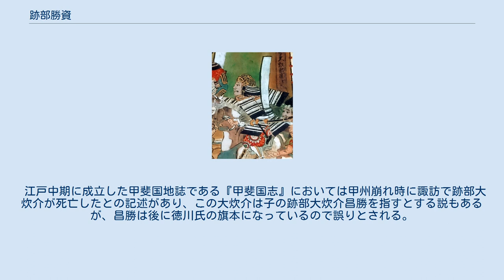跡部勝資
跡部 勝資（あとべ かつすけ）は、戦国時代から安土桃山時代にかけての武将。
甲斐武田氏の家臣。
跡部信秋の子。
 跡部氏は信濃国守護小笠原氏庶流で信濃国跡部郷に発する一族。
室町時代の応永23年（1416年）の上杉禅秀の乱により甲斐守護・武田信満が滅亡すると、室町幕府は高野山で出家していた武田信元・次いで武田信重を甲斐守護に任じた。
幕府は信濃守護・小笠原政康に信元らの甲斐帰国支援を命じ、政康は守護代として跡部氏を甲斐へ派遣した。
こうして跡部氏は甲斐へ土着するが、寛正6年（1465年）、甲斐守護・武田信昌は跡部景家を滅ぼし、跡部氏は排斥される。
 戦国時代の武田晴信（信玄）・勝頼期には武田家臣としての跡部勝忠・跡部昌忠などの名が見られ、譜代家老などを務める。
『跡部氏系譜』では信秋・勝資父子の出自が守護代跡部氏に遡ることは記されているものの、その正確な系譜は不明。
 信玄・勝頼期に甲斐武田氏は大名領国を拡大した結果、当主周辺には常駐家臣が少なくなり譜代家老の子弟が側近として当主に近侍しており、勝資は山県昌景・土屋昌続・原昌胤らと共に信玄側近として数多くの朱印状奉者として見られる。
勝頼の時代に入ると出頭人として家中に大きな影響力を持った。
また、『甲陽軍鑑』によれば勝資は300騎持の侍大将といわれ、武田家中では山県昌景・春日虎綱（高坂昌信）と並び最大級の動員力である。
 天文18年（1549年）には武田氏の信濃侵攻において望月氏、大井氏、伴野氏ら佐久郡の国人を服属させているが、同年5月には大井信常を大井氏の名代に命じる使者として駒井高白斎と共に「跡又」が派遣されており、以来永禄9年（1566年）まで仮名「又八郎」で奉者として名が見られ、これが勝資に比定されると考えられている。
同年閏8月からは「大炊助」の官途名に変わり領国各地の国衆との取次を務めているほか、永禄10年（1567年）の武田家中における義信事件に際した下之郷起請文においても奉行を務めている。
 勝頼期には対外交渉において越後国上杉氏との甲越同盟や常陸国佐竹氏との甲佐同盟などにおいて取次を務めており、勝資は一門の武田信豊との組み合わせで取次を務めている事例が多い。
 『信長公記』に拠れば、天正10年（1582年）3月11日には織田・徳川連合軍による甲斐侵攻において勝頼と共に死去。
 山梨県南アルプス市宮沢に所在する曹洞宗寺院の深向院は、甲府・興因寺（甲府市下積翠寺町）の末寺で、天文年間に跡部勝資が興因寺五世の玄紹宗黄を招き曹洞宗寺院として再興したという。
 『甲陽軍鑑』において勝資は勝頼期の側近である長坂光堅（釣閑斎）と共に武田家没落の原因となった奸臣として評されており、出頭人としての勝資と古参の武断派宿老との対立が武田家滅亡の原因であるとしている。
『甲陽軍鑑』では天正3年（1575年）の長篠の戦いにおいて勝資は光堅と共に勝頼に主戦論を主張し、大敗を招いたとしている。
また、天正6年（1578年）の御館の乱においては光堅と共に景勝方から賄賂としての黄金を受け取ったとしており、『三河物語』によれば天正10年（1582年）の武田氏滅亡時には勝頼を見捨て逃亡したとする逸話を記している。
 文書上において勝資は信玄初期の駒井高白斎と同様に外交・領国支配双方で数多くの文書奉者として名を残しており、信玄・勝頼期の重要側近であったと考えられている。
信玄・勝頼期に数国規模の大名領国を形成した武田氏では服属された他国国衆や領域支配・他国との外交において取次を介した当主の意思伝達が行われており、領国規模や人事の流動的な大名領国支配において取次制度は中核的なものであったと考えられている。
 一方、武田領国の拡大に伴い有力家臣は城代として各領域に赴任するため信玄・勝頼の当主近辺には各方面への取次を寡占化する出頭人が出現し、武田家においては跡部勝資のほか土屋昌続、原昌胤ら朱印状奉者を独占的に務める出頭人的人物であったことが指摘されている。
 同様の出頭人政治が出現していた近世初期に成立した『甲陽軍鑑』において、勝資らを「甲府にての奉者」と記し出頭人と古参宿老との対立構図や否定的逸話を描いている背景にはこうした取次の寡占化があったと考えられている（丸島 2008）。
 江戸中期に成立した甲斐国地誌である『甲斐国志』においては甲州崩れ時に諏訪で跡部大炊介が死亡したとの記述があり、この大炊介は子の跡部大炊介昌勝を指すとする説もあるが、昌勝は後に徳川氏の旗本...